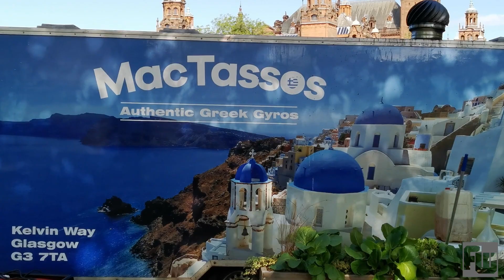New Kelvingrove 'A Stand In The Park' Location!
TIMESTAMPS BELOW:
The Kelvingrove, Glasgow 'A Stand In The Park' meets each Sunday at 10am.  From 20th June 2021 there's a new location.  Same park, different spot -
Prince Of Wales Bridge !

0:00 Kelvin Way/Sauchiehall Street  to Prince Of Wales Bridge
2:56 From the Skatepark to HLI Monument
5:00 From ‘Eusebi’ Woodlands Road/Gibson Street Park Entrance
7:46 From ‘Old Stand’ to ‘New Stand’